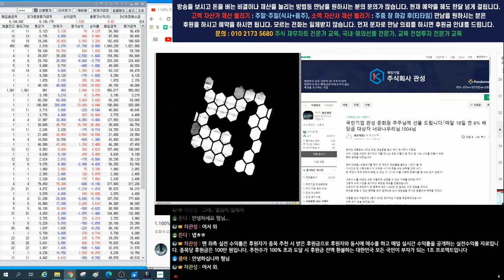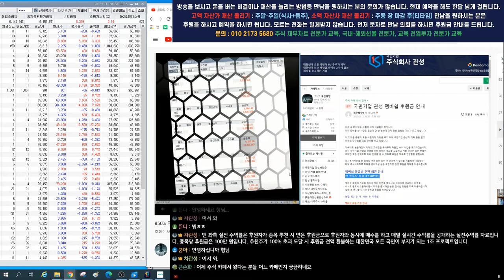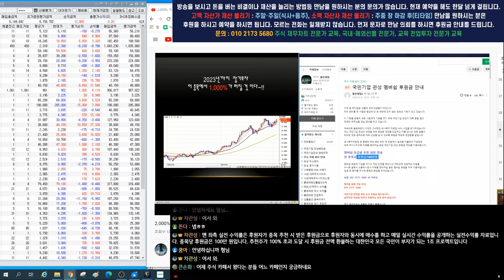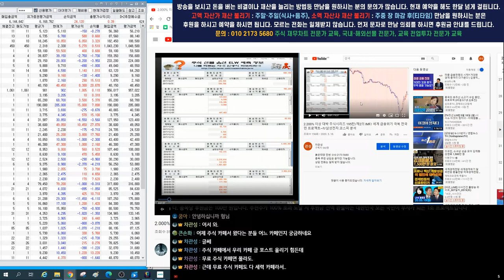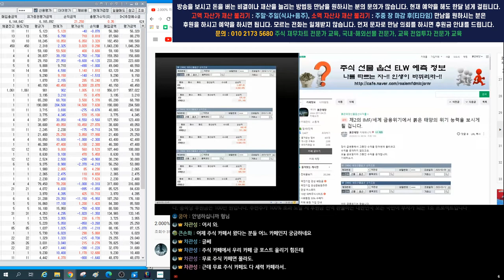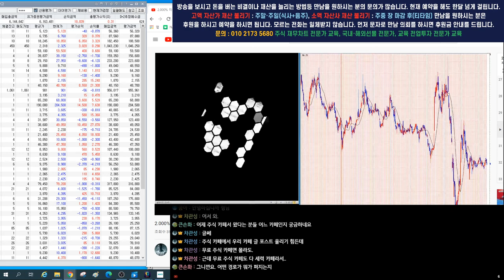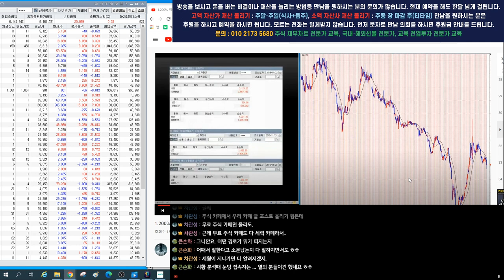코스피 코스닥 시황 /나스닥 크루드오일/s&p 500 에스엔피 1.000%-3.000% 대박주식 무료 추천